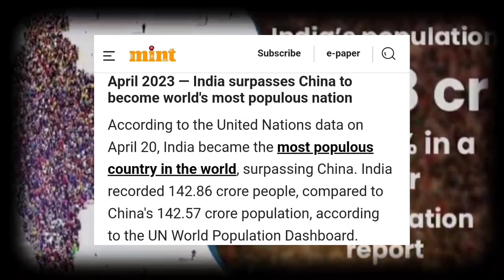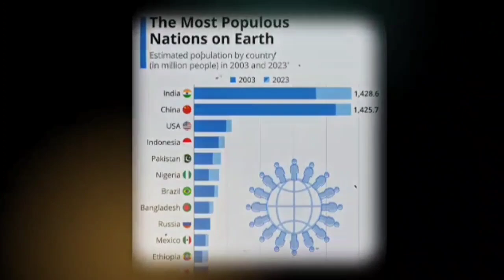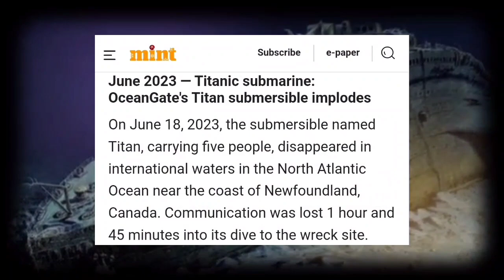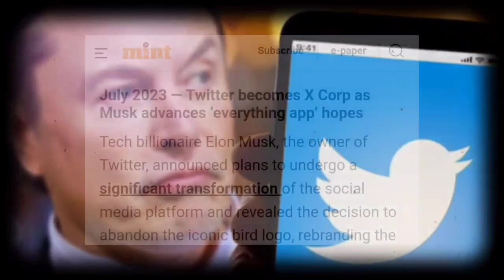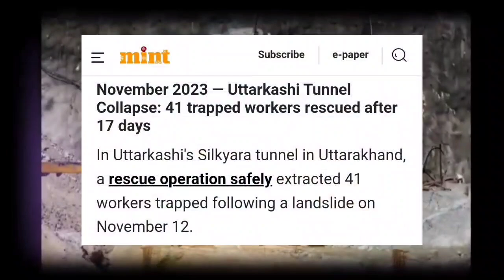2023 Bosi ni Khupor ktor rao ll Bru Tv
Bru Tv Youtube channel ndei wo 2023 ni Khupor ktor rao Biggest Events rao saye khnarimo video sei